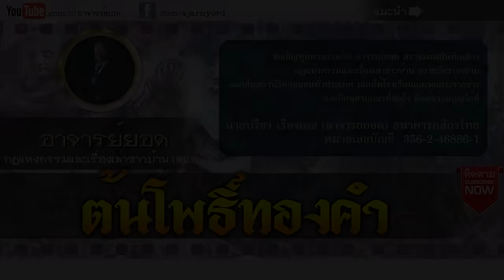อาจารย์ยอด : ต้นโพธิ์ทองคำ [นิทาน]